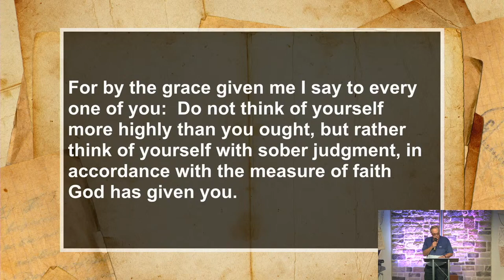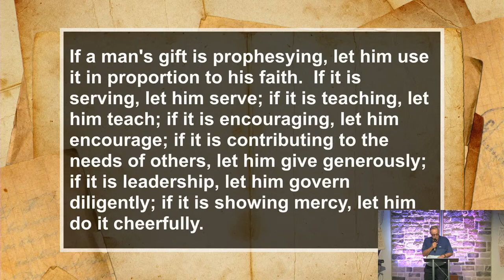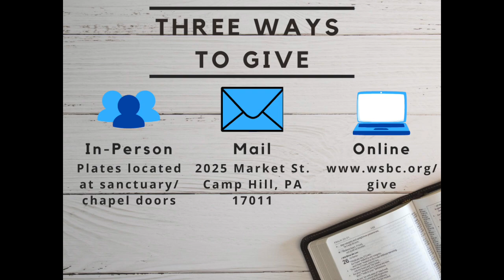Final Instructions for Life Together -- Rev. Todd Witmer (June 2, 2024)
Check out this week's message by Rev. Todd Witmer from Romans 12:1-8.

To contribute to the ongoing ministry of WSBC,